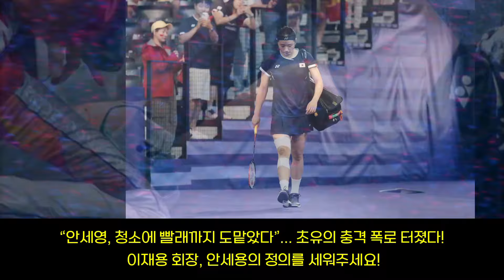“안세영, 청소에 빨래까지 도맡았다”... 초유의 충격 폭로 터졌다! 이재용 회장, 안세용의 정의를 세워주세요!